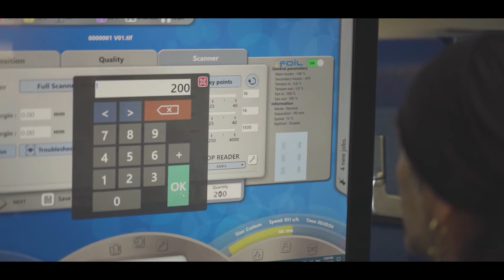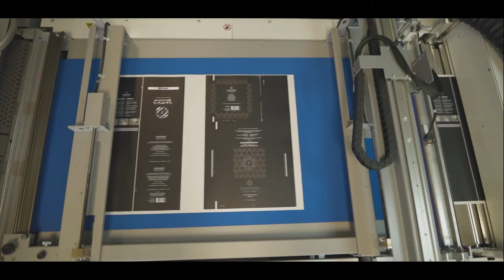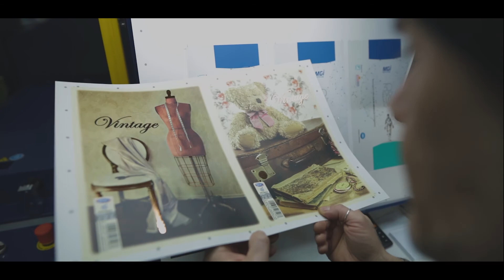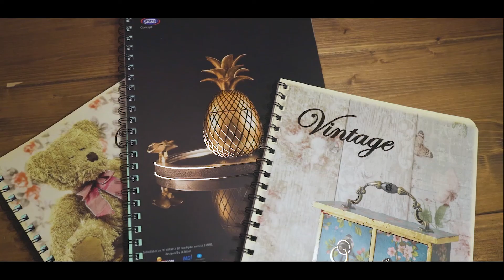JETvarnish 3D EVO - Νέα επένδυση για την Skag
GraphCom